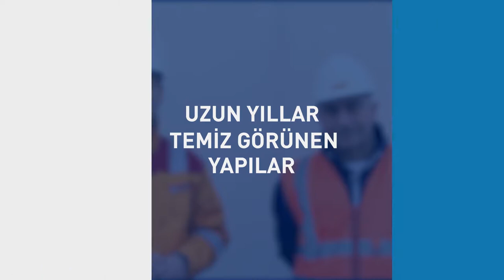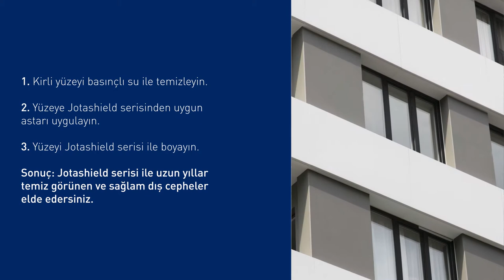Yapılar Nasıl Uzun Yıllar Temiz Kalır?